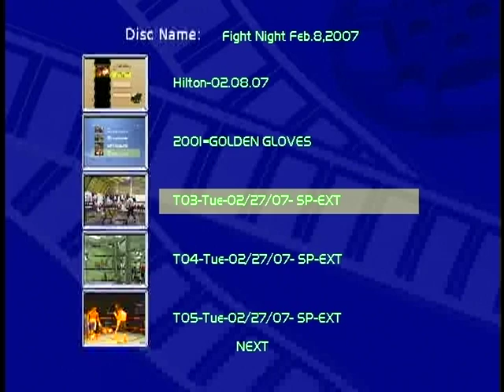Will sparring Julio